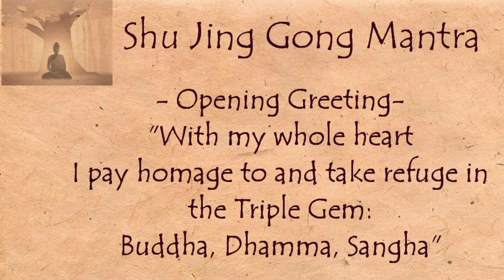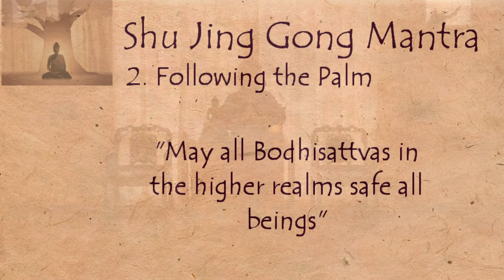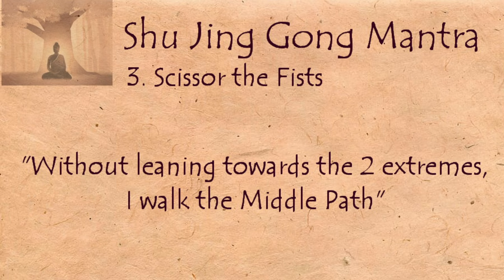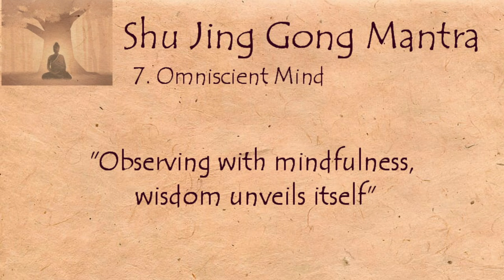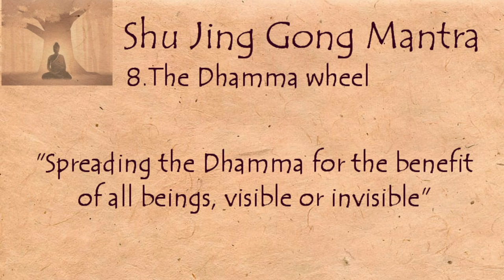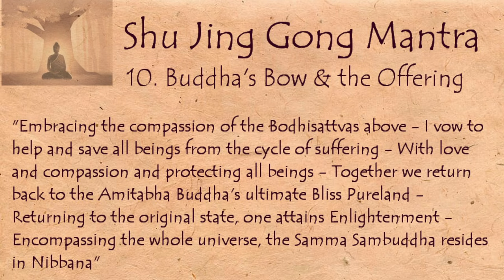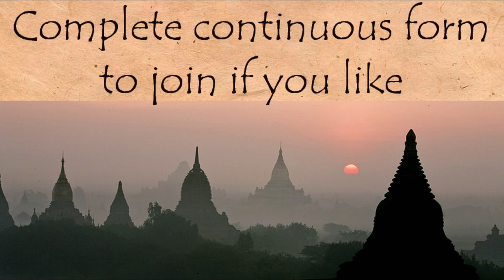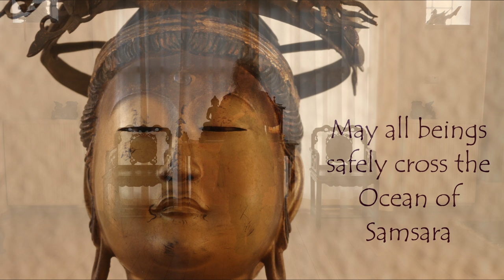Shaolin Buddhist Qigong form SHU JING GONG 舒經功 with Buddhist mantra and breathing (HD)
I learned this Buddhist Qigong form from an online certificate course from the Shaolin Temple Europe. In it you will find the names of the 10 movements, the accompanying mantra and an indication of the in and out breath. But note, there is not only one way to breath.
The first part of the video is suitable for learning; the second part is the uninterrupted form where you can join me in the flow.
I have slightly adapted the mantra and used mostly Pali instead of Sanskrit (except for the sanskrit word karma), as that was the language the Buddha spoke in (Pali Maghadi).
I have written down detailed instructions for each movement.
The translation of the Pali Buddhist chanting you hear 3x at the beginning
"Namo Tassa Bhagavato Arahato Samma Sambuddhassa"  is "Honour to the Blessed One, the Exalted One, the fully Enlightened One".

 - MAY ALL BEINGS BE SAFE AND FREE FROM SUFFERING -